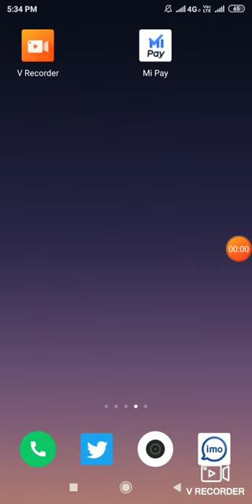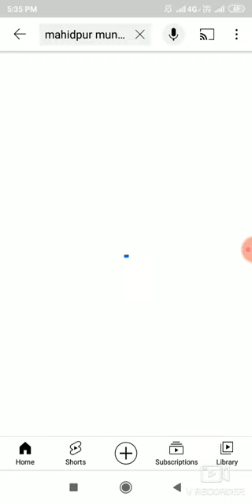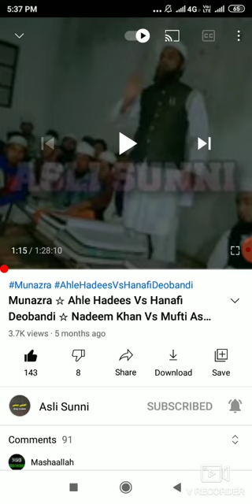(إنا لله وإنا إليه راجعون) Molana Rafiqul Islam inteqal farma gaye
(إنا لله وإنا إليه راجعون) Molana
Rafiqul Islam inteqal farma gay

#(إنا لله وإنا إليه راجعون)Molana RafiqulIslaminteqalfarmagay